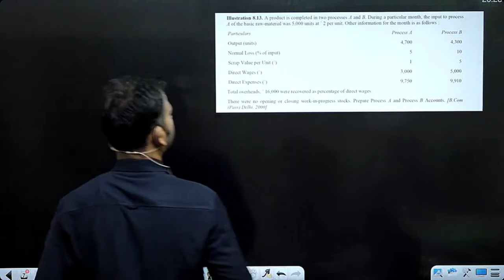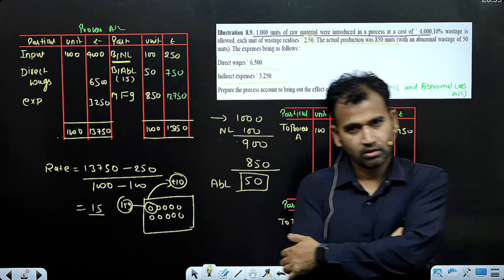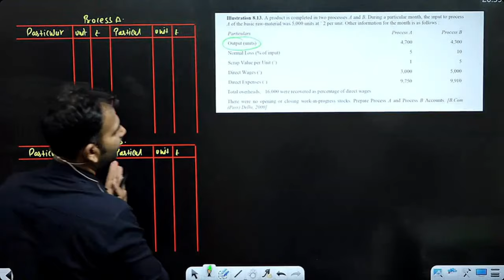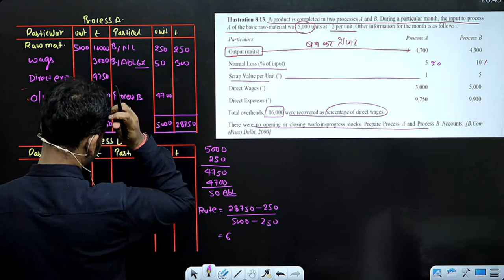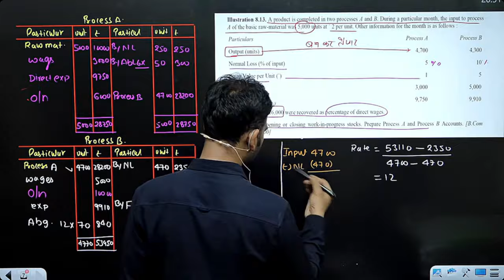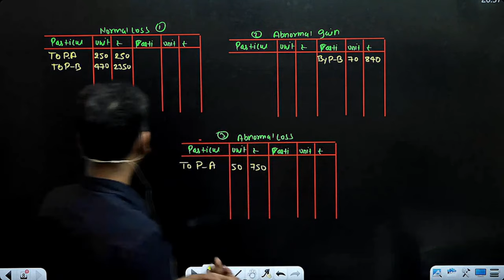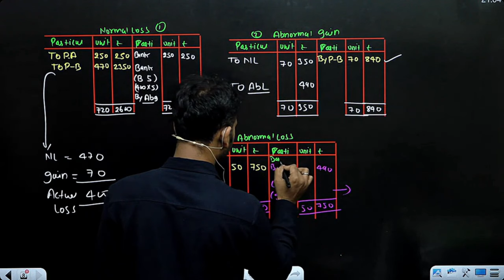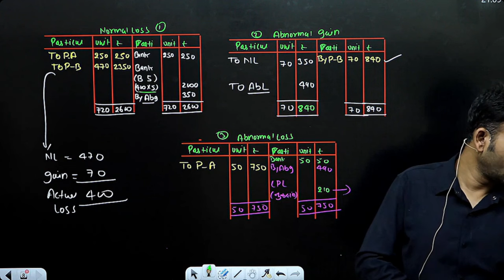Cost account for bcom | Process a/c | normal loss and abnormal loss account | part 7 | By Anuj sir